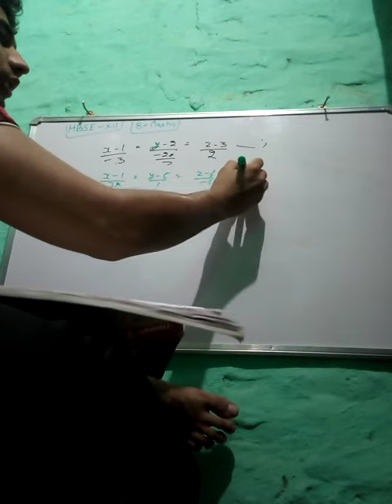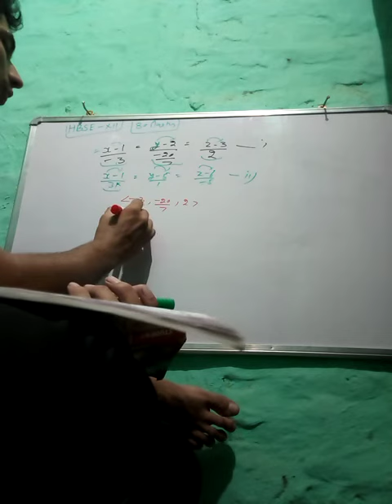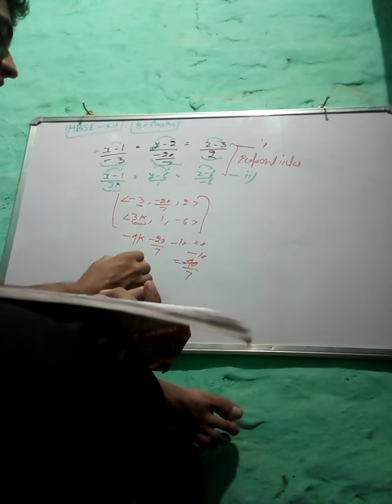maths sample paper for 12th class part 3 (1st sample paper)